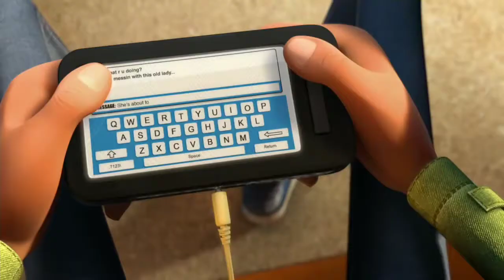"SNACK ATTACK" dont judge too quickly watch till the end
SNACK ATTACK - a story about an old woman who angry because she tought the young guy eating her food but in the end.

-just watch till the end! dont judge too quikly!

wag masyadong mapanghusga
di nmn sa panlabas na anyo
nakikita ang ugali ng isang tao
CREDITS:
Film By Evan Vastegui

Original Score: Corey Wallace
Sound Design: Blake Johnson
Voice Talent: Eric Jimenez, Blake Johnson, Mariah Gonzales

Note ▶
✅ I do not own the animation or the music in my video. Once I have received your message and determined you are the proper owner of this content I will have it removed!

While we do our best to verify copyrights, we receive online submissions to showcase videos.